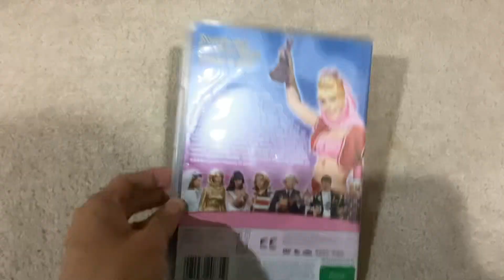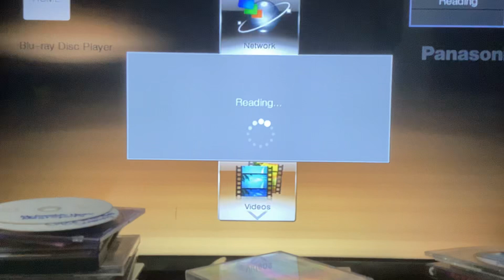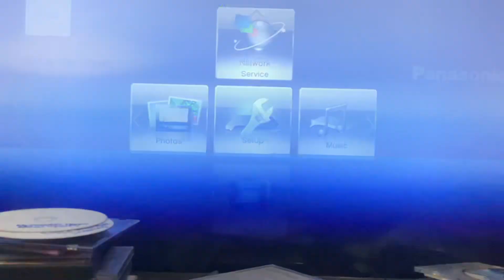Double Feature DVD Opening #40 I Dream of Jennie The Complete Fifth and Final Season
Disc 1.
1. Sony Pictures Home Entertainment logo
2. DVD Menu
3. Warning Screen
4. Start of the episode

Disc 2.
Same as above
That's all